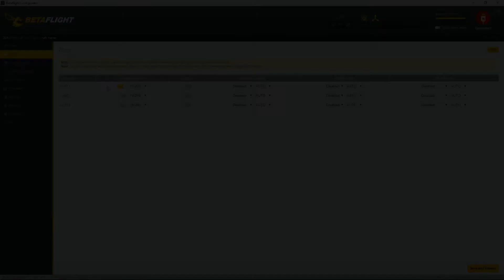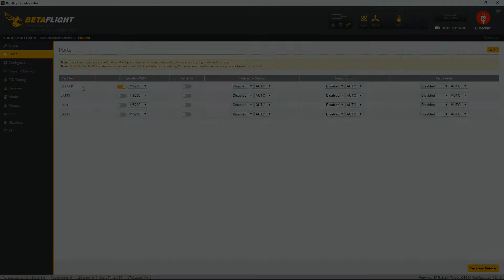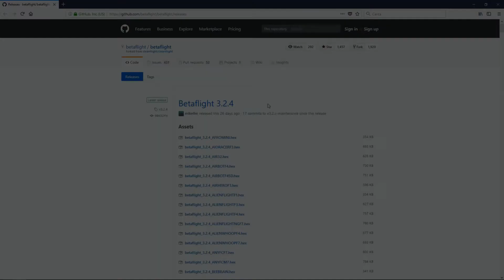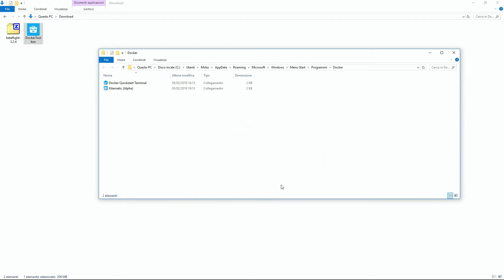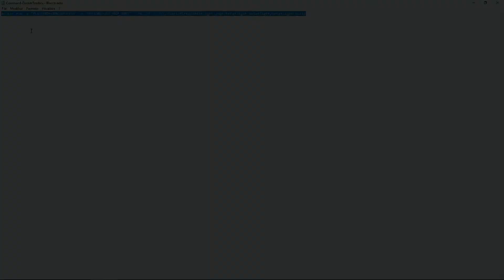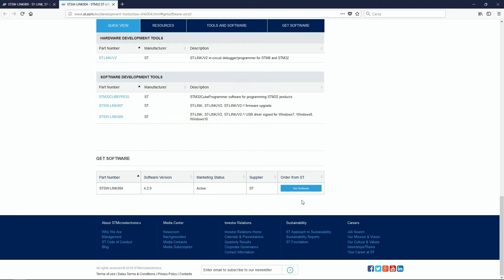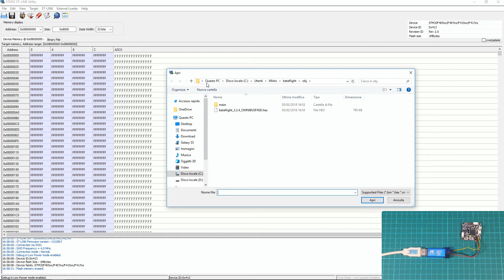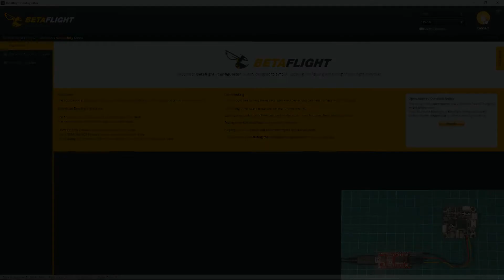Flight Controller USB Fix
Firmware upgrade is an easy and fast task.
However, this video is for illustrative purposes,
firmware update is executed at your own risk and responsibility.